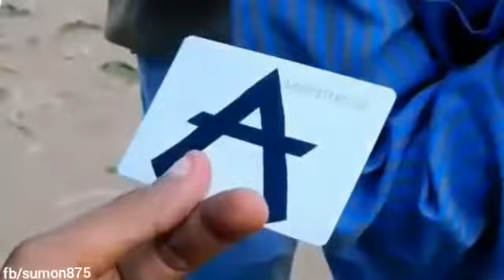পেঁয়াজ চুরি করার আইডিয়াটা দারুন ছিলো